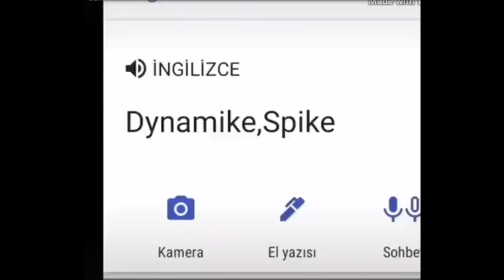Brawl Stars Tik Tok Videoları #46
brawlstars tik tok akımları
brawlstars tik tok komik anları
brawlstars tik tok 1
brawlstars tik tok videoları türkçe
brawlstars tik tok videoları komik

Brawl Stars
Brawl Stars Tik Tok